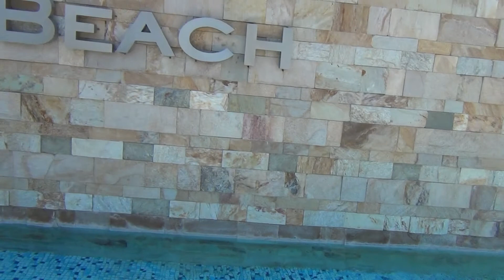Отель Порто Белло Бич.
Территория отеля Порто Белло Бич от входа до пляжа. Кос. Кардамена.